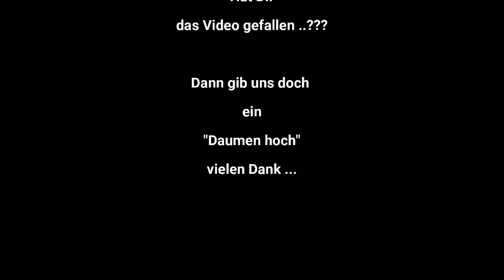22 Tage RAUCHFREI / Aktuell grosses Verlangen nach Rauchware ... das ist doof / Martin ganz privat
22 Tage RAUCHFREI ...
Aktuell grosses Verlangen nach Rauchware ...
Martin ganz privat ...
U.V.m. ...

Neues in der Jobbörse ...

Du willst Dich hier impfen lassen ...

Im Süden von Gran Canaria auf 107.3 FM & 89,3 FM ...

Danke schön.

Gracias